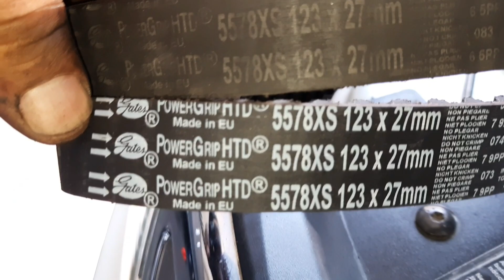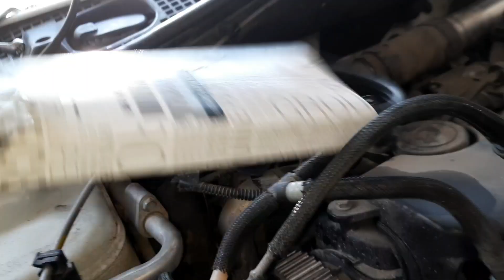Duster pratik bilgiler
Dacia Duster 1.5 dCi triger setini gösteriyorum pratik bilgiler